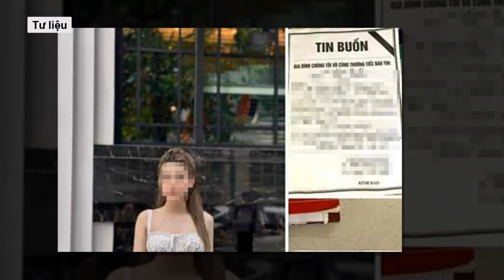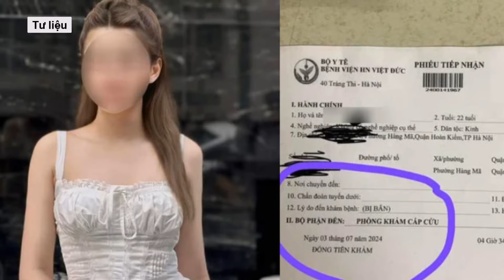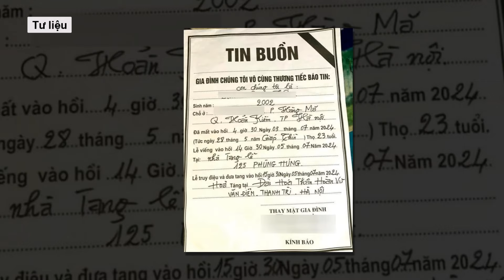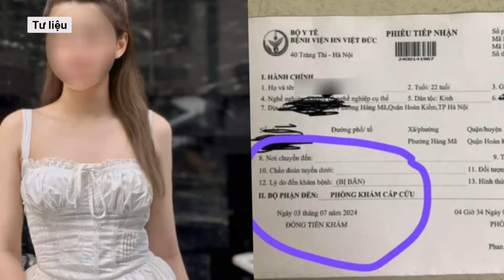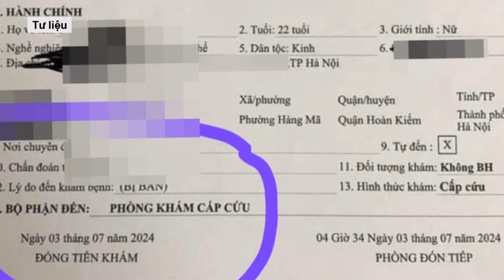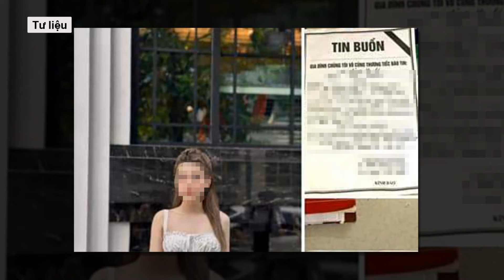Tiết lộ nhân thân bất hảo của “trùm cuối” trực tiếp nổ súng bắn chết cô gái 22 tuổi ở Long Biên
Sau 7 ngày đêm kiên trì truy bắt, rạng sáng ngày 10/7 lực lượng chức năng đã bắt giữ thành công đối tượng trực tiếp nổ súng bắn tử vong cô gái 22 tuổi ở Long Biên. Theo nguồn tin, đối tượng nói trên có 1 tiền án liên quan đến ma túy và 1 tiền án về tội Tàng trữ trái phép vũ khí quân dụng. Sau khi thi hành án phạt tù, đối tượng quay về quê nhà Hà Nam và tiếp tục tụ tập với đám bạn xấu song không có nhiều biểu hiện bất minh.